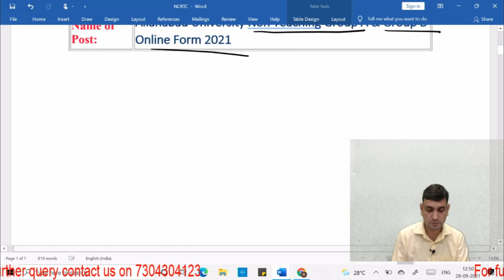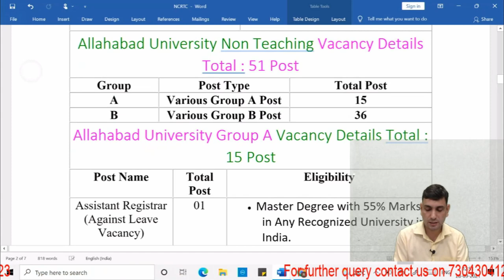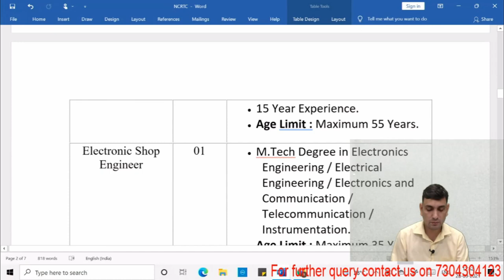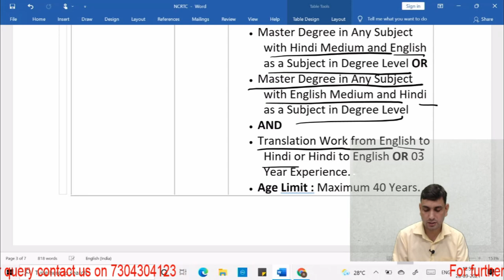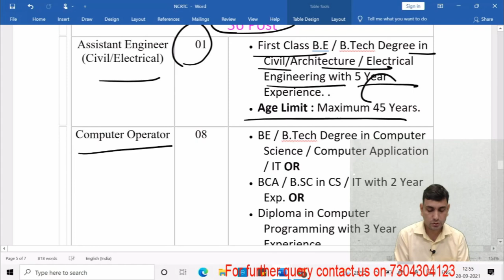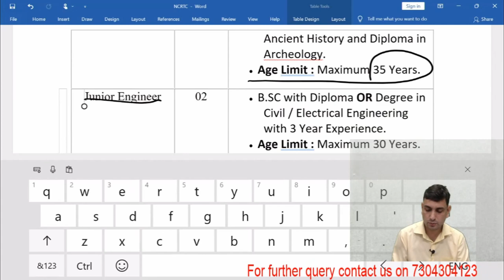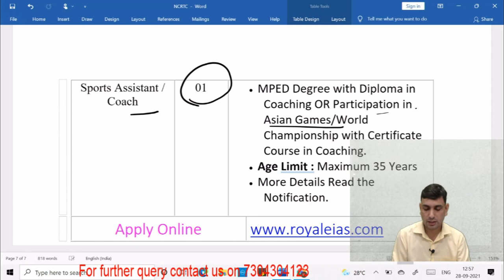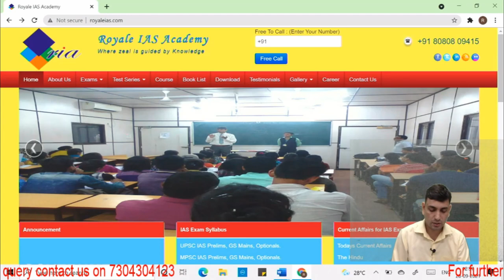BIG EMPLOYMENT NEWS | Allahabad University non teaching group A and group B online form 2021